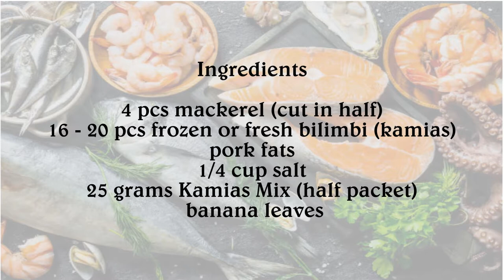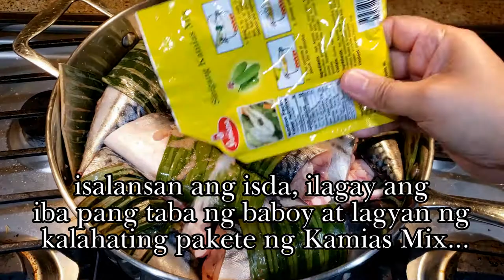Sinaing na Mackerel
We're all familiar with Sinaing na Tulingan. However, cleaning tulingan is somewhat "tricky" especially the tail part, believed to be poisonous. So, why not give a mackerel a chance to be the sinaing this time? Though the cooking time is long, with simple ingredients such as salt and kamias, with some pork fat, and of course the mackerel, I think it's worth the wait. So, let's start! Lets cook mga Kasandok!